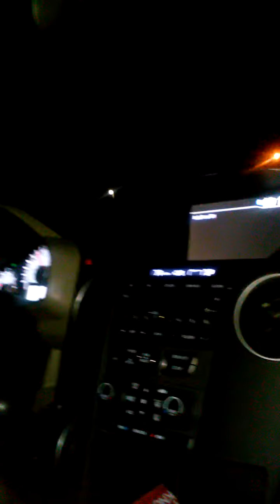Endless Laughter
Thanks to my cousin and grandpa for making me laugh a lot. But anyways if you liked the video then click the like the video.

Herocar465
Wolfcas29
EGGGG.